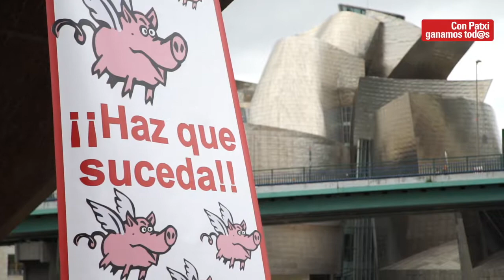Siéntete orgulloso de que tu voto sirve para unir al PSOE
Video de cierre de campaña de Patxi López en el que reclama el voto para unir al PSOE y acabar con la división y el enfrentamiento.